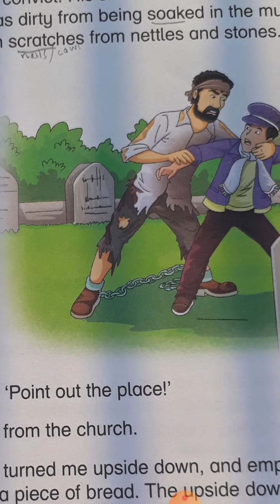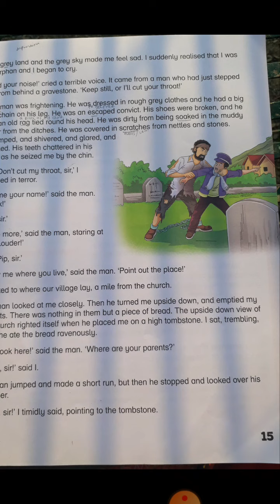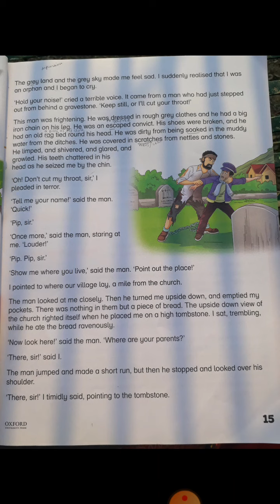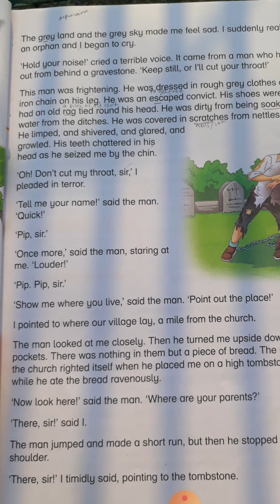Grade4/ English/ Unit 3: Pip meets a Convict/New Oxford Modern English/Lecture#2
Online Teaching English